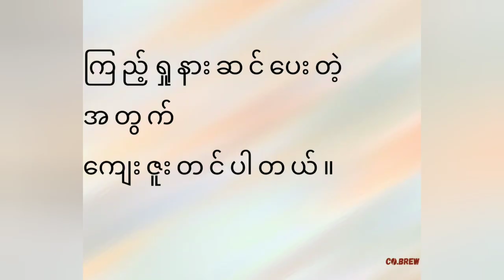ဆရာ မောင်သိန်းဇော် ရဲ့ "ပန်းကလေး" ကဗျာ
ကဗျာ ရွတ်ဆို ခြင်းအစီအစဉ်

CO.BREW မှ ဂုဏ်ယူစွာတင်ဆက်ပါသည်။

ပန်းကလေး
ပန်းကလေးက
ပန်းကလေးဖြစ်ရတာ
သိပ်စိတ်ပါပုံ မပေါ်ဘူး၊

သူ့မှာ
ရင်ခုန်စရာ ဂဃနဏမရှိ။
ကွယ်တို့ရယ် . . . မွှေးရုံ လှရုံနဲ့
ပန်းတစ်ပွင့်ရဲ့ဝတ္တရား ကုန်မတဲ့လား

ပန်းကလေးရေ . . .
မင်းစိတ်ကူးလေးနဲ့ ငါ့ကို ပစ်ပါ၊
တစ်ချက်ပစ်ရင် တစ်ကောင်ကျရမယ်လို့
ဆယ့်နှစ်လရာသီလုံးလုံး
ကိုယ့်မှာ
မေတ္တာတရားကို ပြောပြဖို့
ရေ မီး အပြည့်အစုံနဲ့
ခန့်ခန့်ကြီး အကျပ်ရိုက်နေသူ၊

ပန်းကလေးရေ . . .
နှလုံးသားထဲက လေယာဉ်ပျံတွေ
အသံပဲ ကြားနေရ အိုဇုန်းလွှာပါးတာကနေ
နောက်ဖေးဝန်းထရံလေး ပျက်နေတာအထိ
အချစ်မရှိရင် ဘယ်အရာမှ
ပြန်ကောင်းလာနိုင်မှာ မဟုတ်ပါဘူး၊

ပန်းကလေးရေ . . .
စောင့်ဆိုင်းမှုတွေ ကြန့်ကြာလွန်း
ဆန္ဒတွေ အိပ်မက်ထဲ ပွင့်ကြ၊
ကြယ်စုံညရဲ့ ဘူးစင်လေးတစ်စင်အောက်မှာ
အချစ်နဲ့ ကမ္ဘာအ
အိုအောင်မင်းအောင် မွှေးလို့။

ပန်းကလေးရေ . . .
ခြေချော်လက်ချော် အလွမ်းလေးတောင်
မင်း မရသင့်ဘူးလား၊

ရှေးရေစက်တွေ
ချောကလက်ထဲ ထည့်ပြီး
မင်းအတွက် လက်ဆောင်ပေးချင်တယ်၊
ကွယ်တို့ရယ် . . . မွှေးရုံ လှရုံနဲ့
ပန်းတစ်ပွင့်ရဲ့ဝတ္တရား ကုန်မတဲ့လား

ပန်းကလေးရေ . . .
လမ်းထိပ် မုန့်ဟင်းခါးဆိုင်လေးကနေ
နိဗ္ဗာန်အထိ မင်းနဲ့အတူ သွားချင်တယ်၊

နေ့တွေ ညတွေ
တစ်ခုပြီး တစ်ခု
အရစ်ပြုန်းသွားလိုက်တာ
ဒီတစ်ဆောင်းကုန်လည်း
ကိုယ့်မှာ
ပေါင်မုန့်တစ်လုံးဟောင်းသလို
ဟောင်းရုံသာ၊ ဒါပေမဲ့
သူ့မှာ
ရင်ခုန်စရာ ဂဃနဏမရှိ။

ပန်းကလေးရေ . . .
ပန်းကလေးရဲ့ကောင်းကင်
မြန်မြန် အရွယ်ရောက်စေချင်လှပေါ့၊
နှင်းကျတာ၊ နေထွက်တာ၊ ပန်းပွင့်တာ
သဘာဝတရားကိုမှ မယုံရင်
မင်းနဲ့ငါ
ဘာကို ယုံမလဲ။       ။

                                  -မောင်သိန်းဇော်